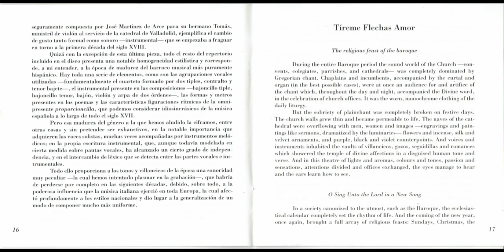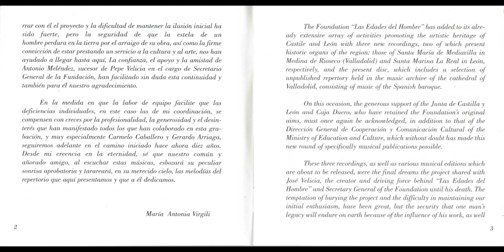Tíreme Flechas Amor : Música Barroca de la Catedral de Valladolid — ' Vacas / ' — [ Anónimo ]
Autor

Las Edades del Hombre comp..

Título

Tíreme flechas amor : música barroca de la Catedral de Valladolid / [grabación sonora] Las Edades del Hombre

Valladolid : Opera Tres, 1999.

Descr. Física

1 CD-ROM (64 min., 50 seg.) :  digital, estéreo.
Contenido

1. Tíreme flechas amor / José Martínez de Arce (2:21)
2. Barquerillo nuevo / Martín Ruíz (5:19)
3. No vivas tan desvelado / Miguel Gómez Camago (5:43)
4. Canción a dúo / José Martínez de Arce (3:14)
5. Alegre Gileta, festivo Pascual / José Martínez de Arce (4:48)
6. Yo no sé que me tengo / Manuel de Egüés (5:29)
7. Ay cómo toca, ay cómo suena / Clemente Imaña (5:05)
8. Apostemos niña, que acierto ; Apostemos señor, que acierto / José Martín ; Miguel Gómez Camago (4:13)
9. Tortolilla, si no es por amor ; Dios inmenso, si no es por amor / José Martín ; Miguel Gómez Camago (7:39)
10. Pensamiento, anima el desmayo / José Martínez de Arce (13:13)
11. Ay, que cayó / José Martínes de Arce (4:01)
12. Si los celos se hallan ; Pues los cielos cantan / Juan Hidalgo ; Miguel Gómez Camargo (6:34)
13. Vacas / [Anónimo] (2:13)
14. Riyéndome está la noche / José Martínez de Arce (4:52).

Créditos Crea./Pro

Ministerio de cultura de españa,Carmelo Caballero,Fernández-Rufeteselección y trancripción del repertorio,Ma. Antonia Virgili Blanquet coordinación,Alexandría Polo Elorri,María del Mar F. Doval voz soprano,Carmen Luz Fernández Valdéz voz mezzosoprano,Miguel Mediano Cortés voz tenor,Jordi Ricart i Novell voz barítono,Paolo Tognon bajoncillo tiple y bajón,Paola Frezzato bajoncillo tenor,Vincenzo Onida bajón,Juan Carlos Rivera guitarra barroca y tiorbia,Nuria Llopis Areny arpa de dos órdenes,Itzar Atutxa Fernández de Larrinoa violonchelo barroco,Gerardo Arriaga guitarra barroca y dirección,VILLANCICOS,violonchelo barroco,guitarra barroca ,
GUITARRA,ARPA,VIOLONCHELO,CORO,ESPAÑA,BARROCO,bajoncillo tenor,1999